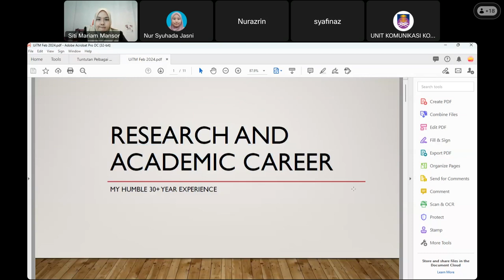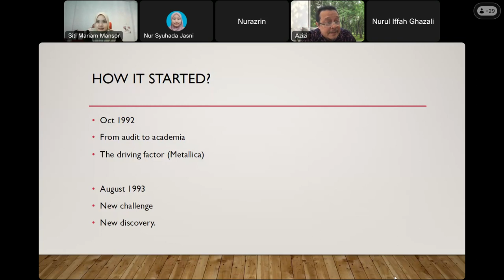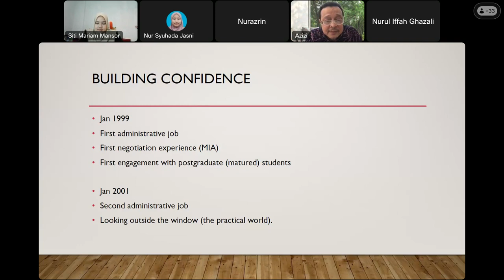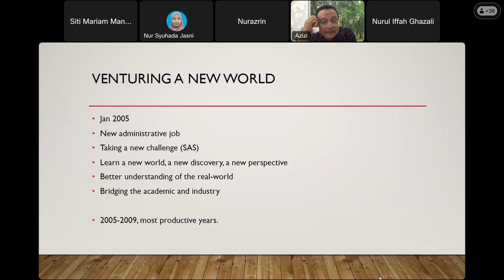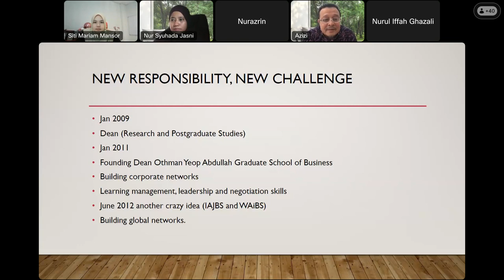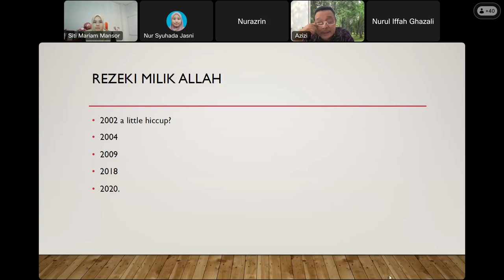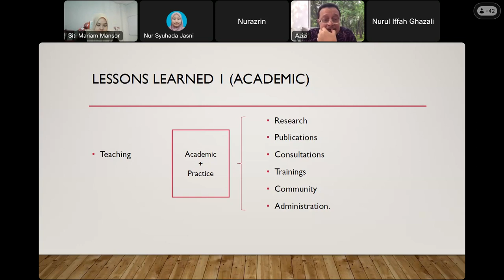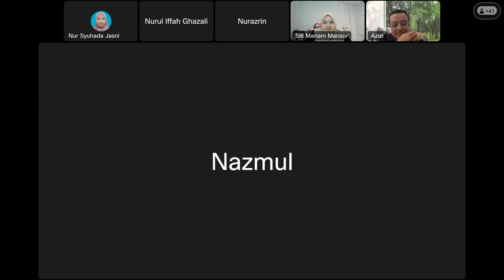Research and Academic Career Sharing Experience and Tips to Succeed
Speakar : Prof. Dato' Dr. Noor Azizi Bin Ismail CMA FCMI
Date : 6 February 2024 (Tuesday)
Time : 100.00 am - 12.00 pm
Platform : Webex